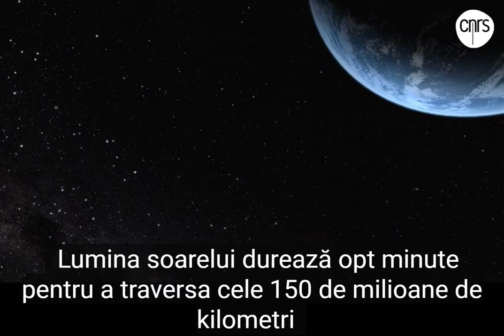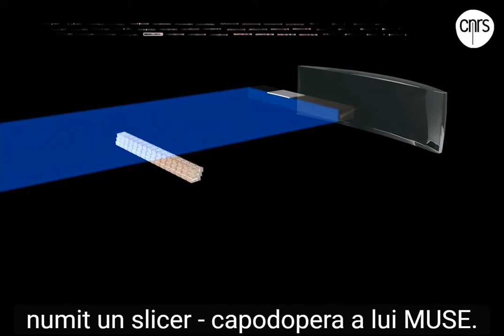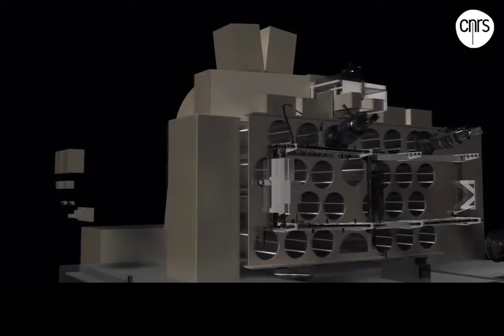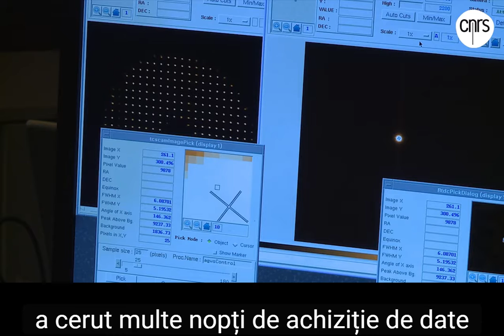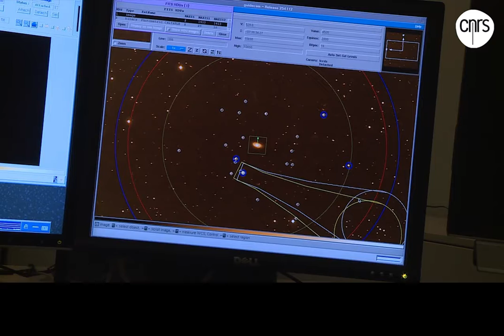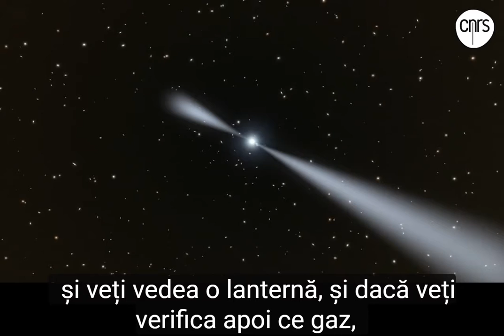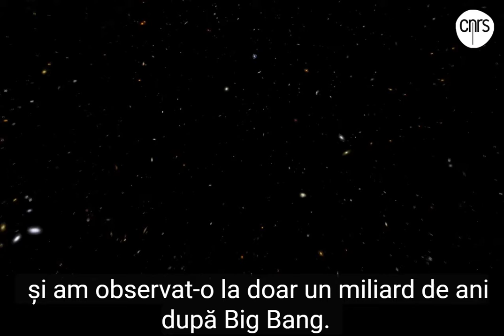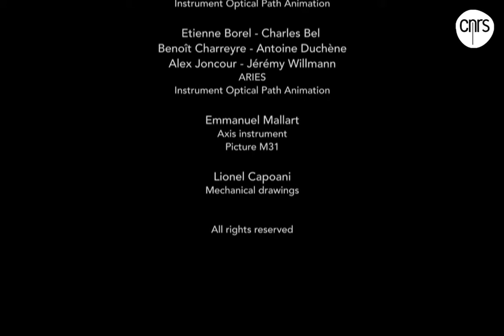MUSE INSTRUMENT DOCUMENTARY